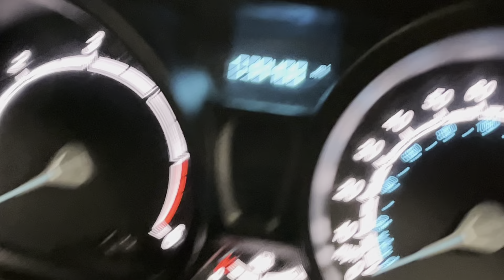FORD CONNECT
Cumbria
CA16 6HX
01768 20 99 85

ABOUT US.